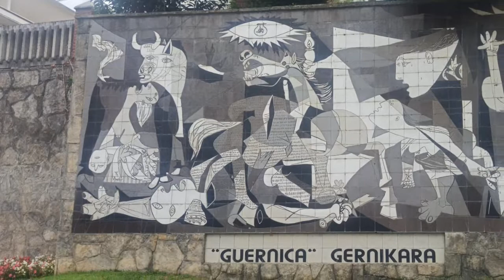GUÍA PARA VISITAR PAÍS VASCO (mejores puntos de interés)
¿QUE HAY GENTE? En este vídeo os comento cómo han ido mis vacaciones a modo de pequeña "guía turística", sitios donde he estado o por mala suerte no he podido estar, restaurantes donde probar la típica comida vasca a buen precio y con buen trato, si tienes pensado visitar País Vasco entra a echar un vistazo y coger apuntes, UN SALUDO!!!